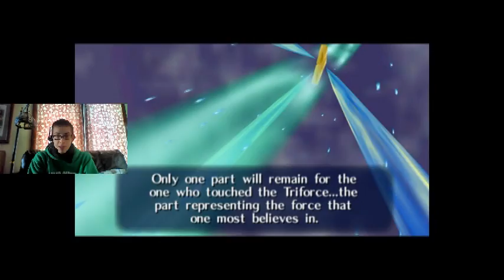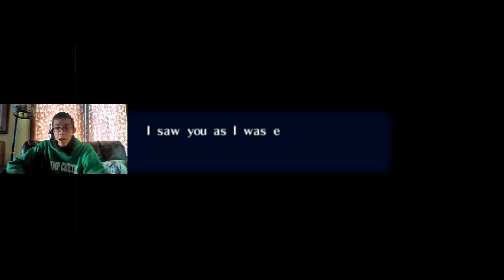Level: Max - Zelda Found!...and Kidnapped! - Part 93 - Gerudo's Trials- Let's Fail at LoZ Oot Mq!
So we were told that something awesome is at the Temple of Time, unfortunately for us when we start the game we HAVE to go to the Temple of Time. So let's see what's up!
What the...Oh, Hiya Sheik! Story Time! Basically the Sacred Realm is a mirror to the person that accesses, so if someone evil goes into the Sacred Realm and get the Triforce it'll turn evil, but if their heart is balanced they can have the whole thing. And if you are unbalanced it'll split into 3 parts and you have to go hunt down the other parts to get it.
Oh and Ganondorf went in and got the Triforce of Power, which he used to rule even MORE easily. And he's been searching for the other 2 pieces. And we have the Courage one! And Wisdom is being held by the seventh Sage, who is Sheik, I LIED IT'S ZELDA! Zelda is Sheik apparently. Zelda apparently turned into Sheik as a disguise, and Impa helped her to escape 7 years ago. And now we plan to finally end his reign by sealing him in the Sacred Realm!
Wait, your giving me a new weapon?! The Arrow of Light! Think of it as just a super powered arrow. That can hurt evil.
Wait...Zelda?! You're being kidnapped by Ganondorf?! OH NO! And he's baiting me with rescuing Zelda!
But that sounds boring, let's finish the Gerudo's Trials!
Remember the block in there that we couldn't push around? Now we can! It reveals another room with a load of freezards and spikes. And 50 Rupees!
Now, remember that Ice? And the Blue Fire right outside it, that Blue Fire isn't decoration, it's just like the Ice Cave! This next room is kind of tricky, basically you need to arrow the eyes of the Cyclops WHILE the floor is spinning. And there also is a switch in one of the fire circles. If you hit all the eyeballs you get...BOMBCHU'S?! What is this nonsense?!
But hey we found a hidden room with 50 Rupees...gag...
Wait, there was another room entrance in the Cyclops room with an iron Knuckle and the Fire Slugs?! And a Small Key!
Finally made it to the middle! Which has a box and a Rusty switch that activates. A Chest back in that area with the Purple Pink Fire? We get...THE ICE ARROW! It can freeze Enemies! And it really hurts them!